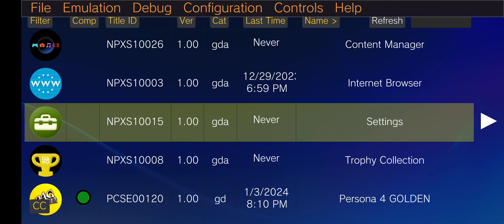Vita3k Android V9 Persona 4 Golden - PSvita Emulator Android Tes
udah lama update cuma baru coba

"make hp apaan bang?"

Redmi not 9S/Pro
SnapDragon720G
Android 12
RAM: 8/128